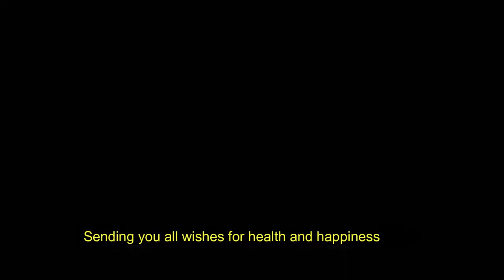Anandagiri Chedi finalization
In November 2019 the Chedi at Wat Anandagiri was finished. Three ceremonies were held that are available You can see the location of GoogleEarth by looking here: 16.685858°, 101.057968°